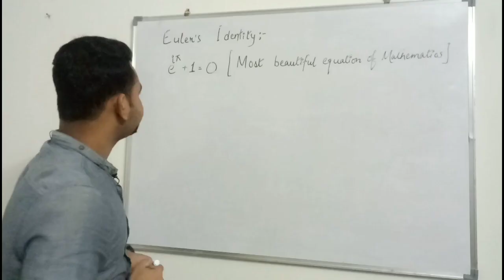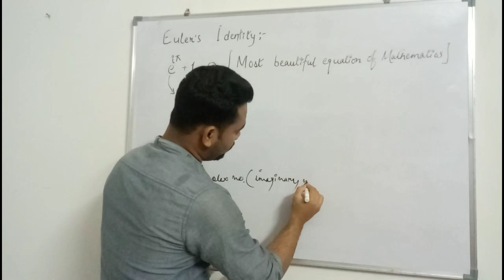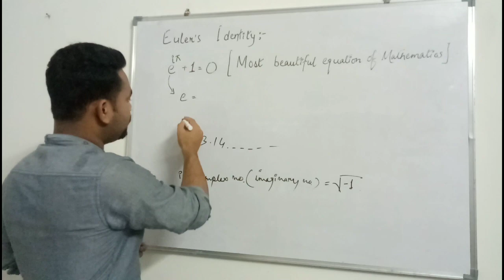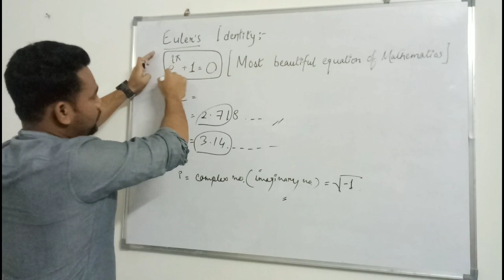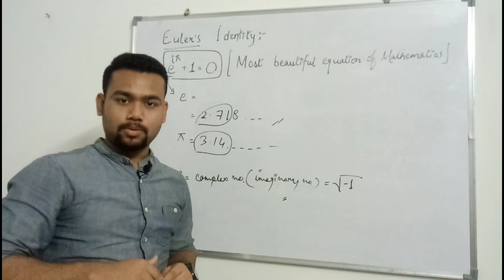Euler's Identity|| World's " Beautiful Equation"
We all know that Euler identity is the most beautiful equation but in this video You will know the reason why this equation is the most beautiful equation in mathematics history.